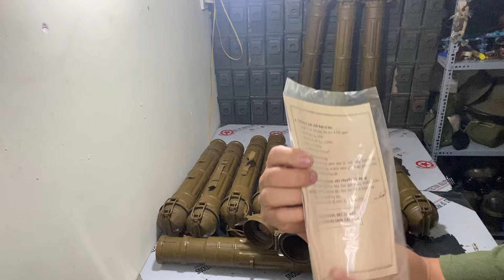Ống pô DKZ sưu tầm trưng bày siêu độc lạ#kyvatchientranh military 0983880344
Ống pô DKZ cho anh em đam mê sưu tầm, hay gắn xe Jeep, ống pô xe máy. trang trí quán cà phê
Kích thước 11x69cm và loại dài 11x78cm